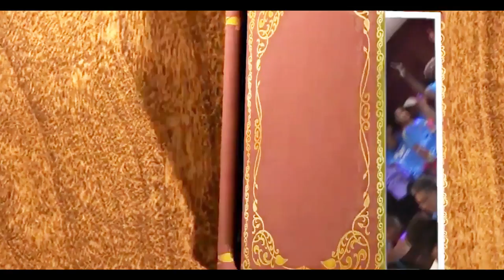WENDELL B BAGALAGABOOM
This time the boss Wendell B takes the line dancing game home to the STL Saint Louis that is Straight to club déjà vu where Saint Louis comes to gather to represent how to bagalagaboom ( Definition) this is what you say before you snap on someone LOL. Showing another side of his musical talent with so much versatility and swag the boss Wendell B shows you what it means to be musically well rounded .so get you some Wendell B at wendellbsounds.com  STL STAND UP !